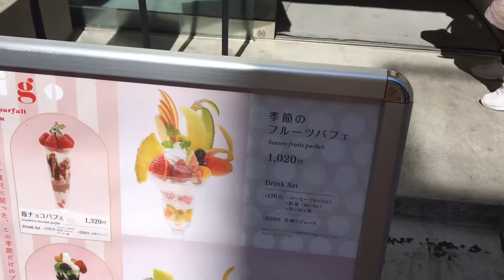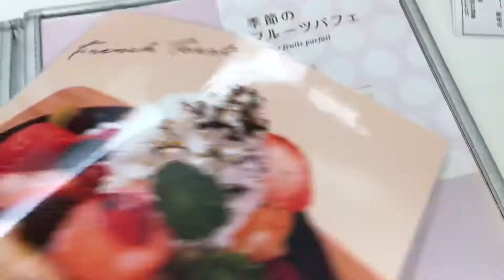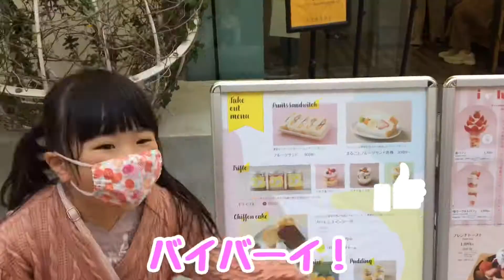娘とのデートの〆はやっぱりフルーツパフェでしょ天文館果実堂🍈鹿児島の子供達のうんだもしたんな動画です🌹カーローズチャンネル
ママの誕生日企画第3弾天文館果実堂のフルーツパフェ編です。
毎年ママは誕生日にさやちゃんと二人で天文館に出かけるのを楽しみにしています。
第3弾は、天文館果実堂のフルーツパフェを食べに行きました。

フルーツをたっぷりと使ったパフェはほんと豪華絢爛でした。
鹿児島近郊で採れた新鮮なフルーツをふんだんに使ったとっても映えるフルーツパフェでした。
果物が大好きなさやちゃんもママも大満足！
今年も素敵なママの誕生日になりました。
次回はママの誕生日デート番外編、けいくんりくくんはその時何してたの？をお送ります。

ママとさやちゃんのデートの続きが見たい！最新動画を逃さず見ることが出来ます！

かわいいもの大好き・想像力強めのさやちゃん(姉)とミニカー大好きやんちゃなけいくん(弟)、まだまだ赤ちゃんのりくくん(弟)の日常をお送りするYouTubeチャンネルです。
遊びや家族トーク・おもちゃ・お店など基本的にさやちゃんの気まぐれ動画を配信しています。
子育てしている方の少しでもお役に立てればと思っています。
一つの動画で1回はクスッと笑える動画に仕上げています。